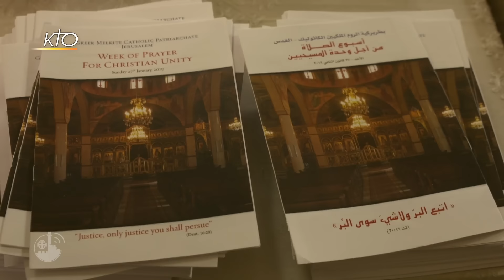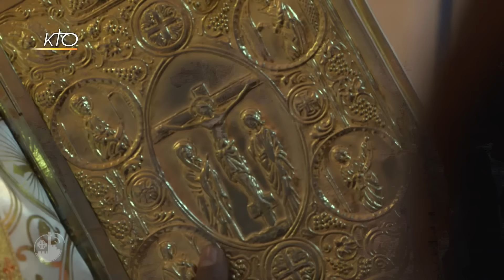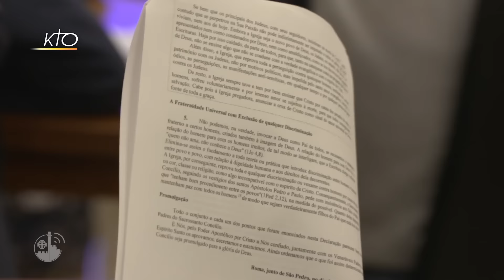Mont des Béatitudes, Semaine de prière pour l'unité des chrétiens, Saintes Écritures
Cette semaine : La célébration du Mont des Béatitudes, la conclusion de la semaine de prière pour l'unité des chrétiens, le cours biblique en Terre Sainte de la congrégation de Notre-Dame de Sion, le monastère orthodoxe de Saint-Georges dans le désert de Juda et enfin le dernier spécial "les sens de la terre sainte" sur les saveurs et les arômes.
Terra Santa News du 4 février 2019